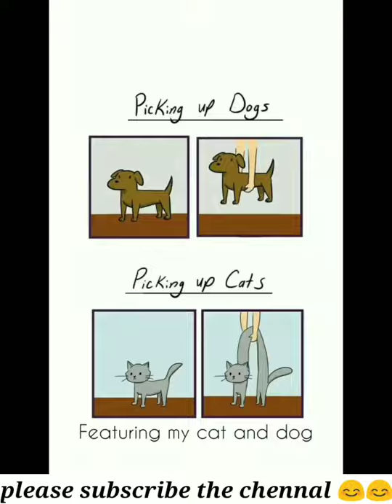Cutest compilation 😍😍 very adorable kitty 🐈😻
Cutest compilation you can find in this channel, just cutest pets doing cute things 😍😍

🔔 Stay turned on to be the first
"XwildlifeX" to see the world's cutest animals and birds !

1) Predaorinwild
2) exclusive wildlife
3) wildlife pictures
4) wildlife around world
5) best wildlife
6) animal make me happy
7) Animal sare awesome
8) Support animal
9) wildlife of Australia
10) wildlife supreme
11) wildlife trust
12) wildlife Refuge
13) Igs wildlife
14) wild global
15) wildlife friends
16) wildlife shots
17) insta wildlife
18) wildlife photography
19) animal in world
20) Wildlife photographer
21) animals matter tome
22) tattoo
23) safari
24) king
25) South Africa
26) ink
27) zoo
28) artist
29) bhfyp
30) Cute dogs
31) Dog lover
32)Popular viral
33) Food for cat
34) Food for dog
35) kitty
36) Tom and Jerry
37) Persian cat
38) bengal cat
39) maine coon cat
40) siamese cat
41) British Shorthair cat
42) ragdoll cat
43) sphynx cat
44) munchkin cat
45) Scottish fold cat
46) savannah cat
47) Norwegian forest cat
48) siberian cat
49) American short hair cat
50) russian blue cat
51) Turkish angora cat
52) exotic short hair cat
53) Himalayan cat
54) Bombay cat
55) birman cat
56) abyssinian cat
57) chartreux cat
58) ragamuffin cat
59) toyger cat
60) burmese cat
61) manx cat
62) somali cat
63) singapura cat
64) kinkalow cat
65) donskoy cat
66) europian shorthair cat
67) havana brown cat
68) balinese cat
69) van cat
70) American curl cat
71) laperm cat
72) korat cat
73) ocicat cat
74) tonkinese cat
75) cymric cat
76) selkirk rex cat
77) burmilla cat
78) lykoi cat
79) American wirehair cat
80) British longhair cat
81) thai cat
82) peter blad cat
83) oriental shorthair cat
84) chausie cat
84) snowshoe cat
85) cornish rex cat
86) japanese bobtail cat
87) bulldog
88) germen shepherd dog
89) poodle dog
90) labrador retriever dog
91) golden retriever dog
92) pomeranian dog
93) chihuahua dog
94) pug dog
95) dachshund dog
96) siberian husky dog
97) yorkshine terrier dog
98) french bulldog
99) gery hound dog
100) shin tzu dog
101) maltese dog
102) boxer dog
103) rottweiler dog
104) great dane dog
105) cavalier King Charles dog
106) Bernese mountain dog
107) Pembroke Welsh corgi dog
108) Bichon frise dog
109) dobermann dog
110) Australian shepherd dog
111) Boston terrier dog
112) chinese crested dog
113) new foundland dog
114) border collie dog
115) Bassett hound dog
116) havanese dog
117) st.bernard dog
118) chow chow dog
119) pointer dog
120) miniature schnauzer dog
121) irish setter dog
122) English springer dog
123) English cocker dog
124) jack russell terrier dog
125) irish wolfhound dog
126) Staffordshire bull terrier dog
127) bull terrier dog
128) pekingese dog
129) papillon dog
130) Italian Greyhound dog
131) German shorthaired dog
132) blood hound dog
133) sheltie dog
134) shiba inu dog
135) American pitbull Terrier dog
136) sarabi dog
137) cane corso dog
138) moneys
139) birds
140) lion vs tiger
141) wildlife fighting
142) lion hunting
143) animal melting
144) animals in love
145) funny video of animals
146) funny dogs
147) funny cats
148) funny babys
149) animals and humans friends
150) animals love humans
151) popular animal video